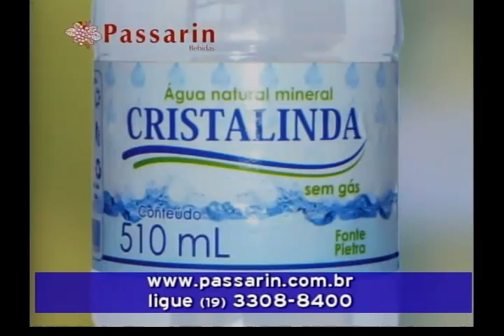Jogo Aberto Regional 09 08 2012 - bloco 01